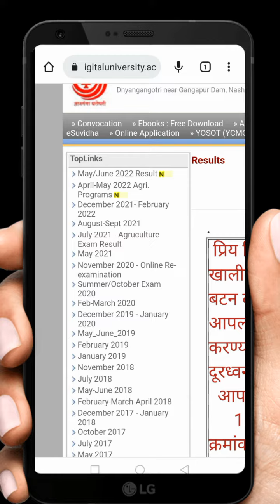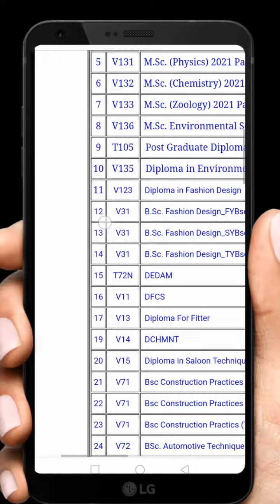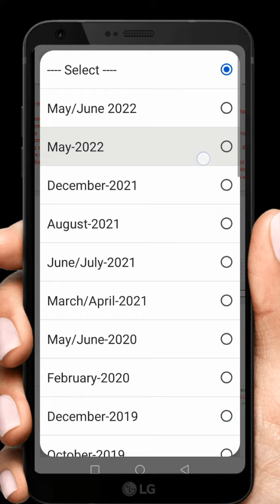ycmou result 2022 | ycmou exam result 2022 date | ycmou result 2022 update | ycmou mayexamresult2022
ycmou hall ticket update 2022 | ycmou hall ticket download 2022 | ycmou hall ticket download problem